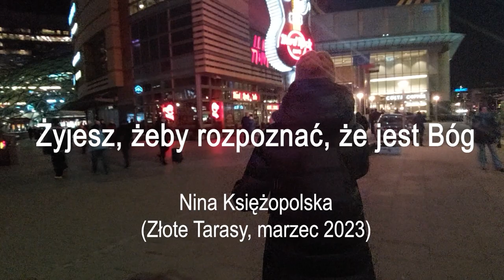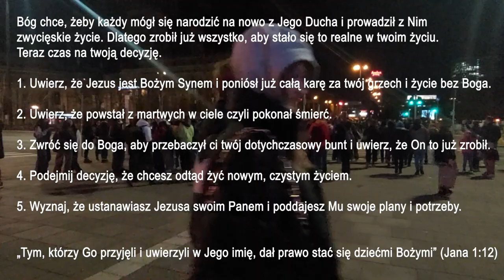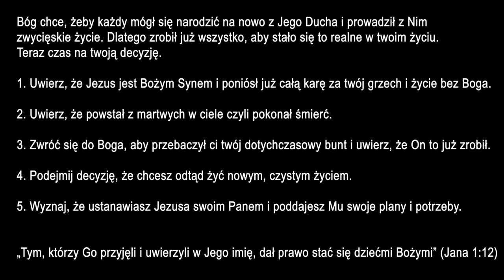Żyjesz, żeby rozpoznać, że jest Bóg - Nina Księżopolska (ewangelizacja Złote Tarasy, marzec 2023)